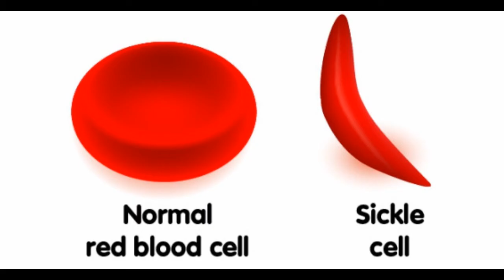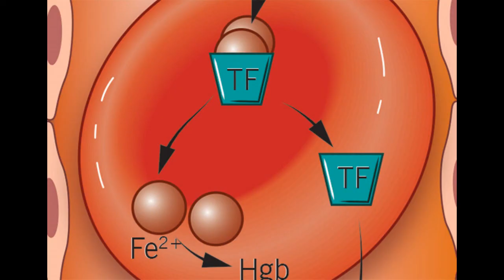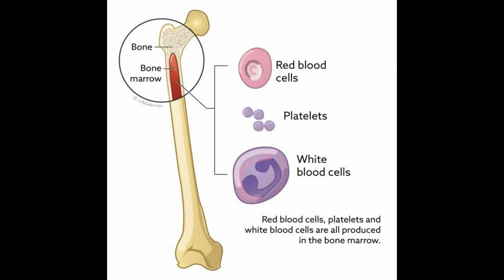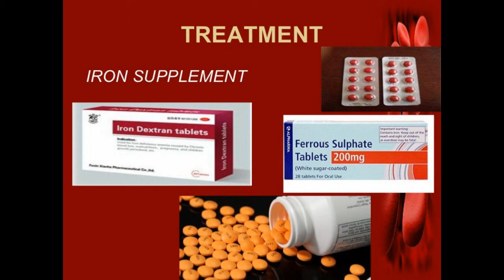Anemia/ඇනීමියාව රෝග තත්ත්වය/causes/how it happens/treatments/sinhala/how to prevent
Anemia is a condition in which you lack enough healthy red blood cells to carry adequate oxygen to your body's tissues. Having anemia can make you feel tired and weak. There are many forms of anemia, each with its own cause. anemia can be temporary or long term, and it can range from mild to severe.